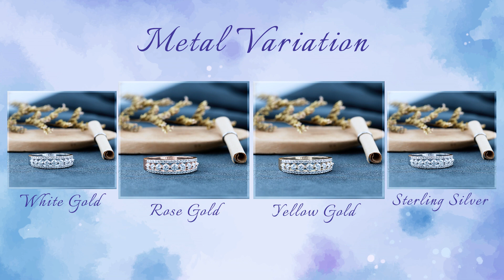Diamond Ladies Anniversary Wedding Band | K3698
Diamond Ladies Anniversary Wedding Band Also Available in 10K, 14K, 18K Gold & 925 Sterling Silver